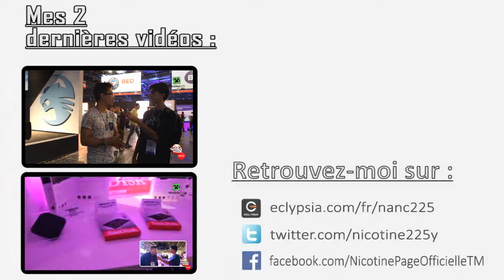STARS WARS BATTLEFRONT & RACHET ET CLANK - Paris Games Week 2015, Vidéo 6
Hello !
Nouvelle vidéo de la Paris Games Week 2015, cette fois-ci on test Stars Wars Battlefront et Rachet&Clank sur PS4 !
Encore désolé pour le retard de cette vidéo, le montage a pris un peu de temps.

Mon pseudo League of Legends : Na Nc225
Mon pseudo Steam : NA Nicotine225
Mon pseudo Origin et PS3 : Nicotine225
Mon pseudo Minecraft : brocoli28